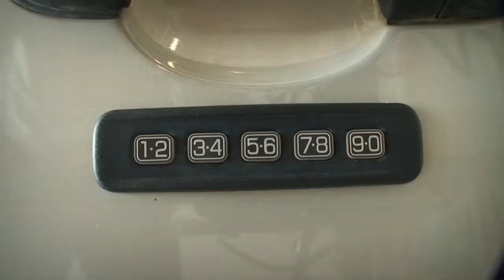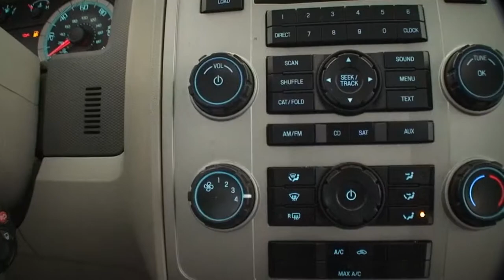2008 Ford Escape XLT - Clean CARFAX - AUX Input - TruWorth Auto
This Escape XLT has been taken care of - the ONE Previous Owner kept the CARFAX Clean!  Comfortable and Spacious inside - still gets 20 City/ 26 Highway Miles per Gallon!  Equipped with Cruise Control, Auto on/off Headlights, AUX Input, TWO Keys with Keyless Entry, and the Owner's Manual! Exterior Features like Fog Lights, Roof Rack and Alloy Wheels mean you get The Full Package!  And it's priced BELOW Kelley Blue Book Value!  Come see it in Person!